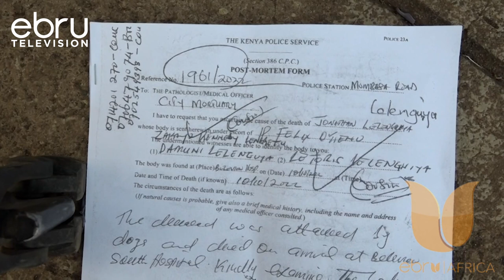Mtu Mmoja Afariki Baada Ya Kudaiwa Kuvamiwa Jibwa Nairobi.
Familia Moja Kutoka Hapa Jijini Nairobi Wanalilia Haki Ya Mpendwa Wao Baada Ya Kuvamiwa Na Kujeruhiwa Hadi Kufa Kwake Na Jibwa Zinazodaiwa Kuruka Ukuta Na Kumvamia Jonathan Lelenguiya Alikuwa Mlinzi Wa Siku Katika Kampuni Moja Hapa Jijini Nairobi.Inadaiwa Kuwa Jimbwa Hizo Zinazomilikiwa Na Kampuni Ya Swami Zilivuka Ukuta Na Kumvuruga Kijana Huyo Wa Miaka 23 Na Alifariki Alipokuwa Akikimbizwa Hospitalini.